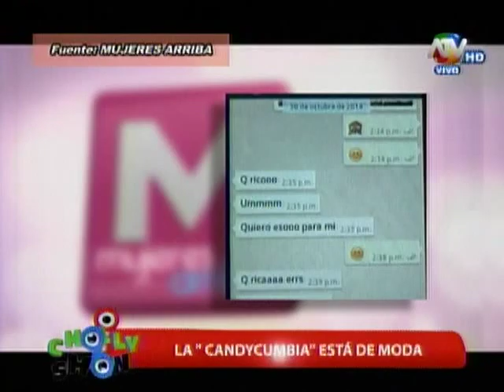Los amores de los cumbianderos